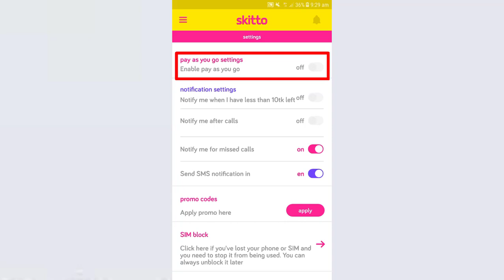skitto sim | How to stop/disable "Pay as you go" in skitto sim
Viewers !
We use skitto sim. When we use internet in skitto sim, we face a problem. After finishing MB in skitto sim, it cuts balance/money/taka from our main account. In this tutorial, I'v tried to discuss how to stop/disable "Pay as you go" in skitto sim.

For your attention:
I would like to build you up as a successful logo Designer throwing some proper & primary concepts on "Adobe illustrator & Adobe Photoshop" using Bangla & English language in a short time & help you earn a lovely amount via net enjoying your leisure (free) time. That means "Outsourcing"
Besides, there are many Basic knowledge of Android Mobile Phone , Computer & Laptop in my channel even how to use them so that General people can be safe & smart to use the current technology.
There are some important tutorials in my channel. The links are given below so that you can search these easily.